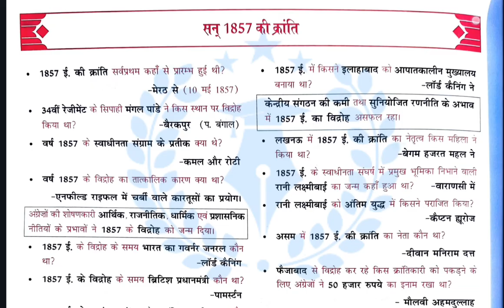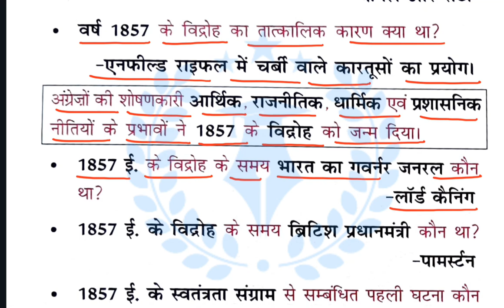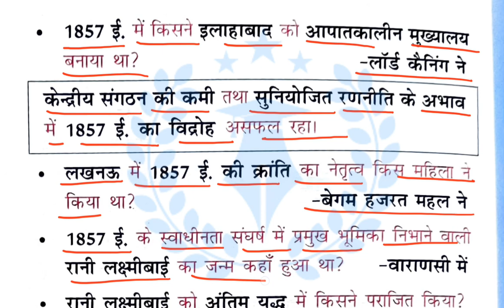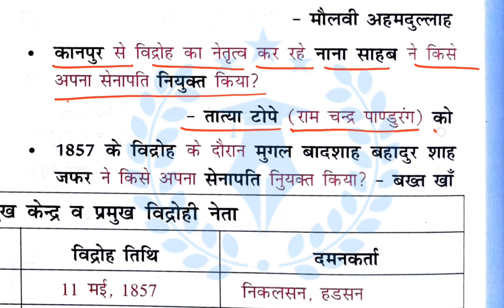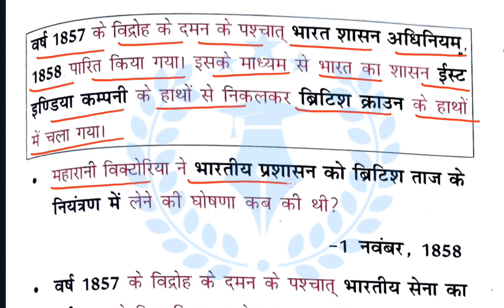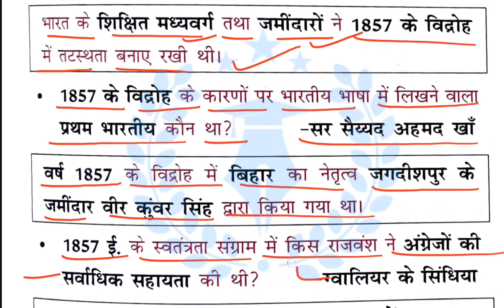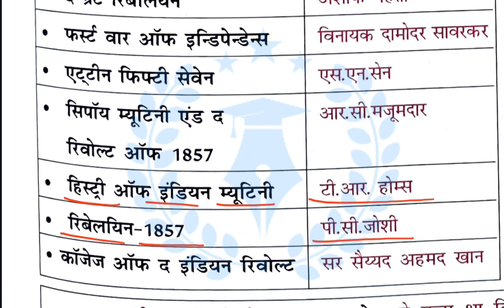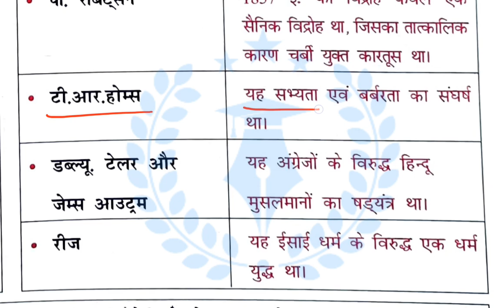NCERT सार संग्रह | Modern History Part -2 | One Liner | महेश कुमार वर्णवाल | 6th to 12th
☎️ Follow For Channel Checking -

Your Queries -

bpsc tre
current affairs
bpsctr3.0 bpscphase iii
ias ranjit sir
teaching pariksha
69th bpsc online classes
biharmcqssc
bpsc previous 10 year question paper pdf
mission50
biharssc
teacher vacancy
sikshak vacancy
bpsc supplementary result
marathonbihar shikshak bharti
bihar teacher vacancy 2023
teachers adda247
teachers adda
bpsc supplementary result 2.0
rajnissirm50
bssc2024
ram
bpsc70th
bpsc previous year question paper in hindi
jssc
bpsc tre 3.0 sachin sir
bihar shikshak bharti 3.0
mission50ias
mairathancurrentaffair
bpsc tre 3.0 2024
bihar stet
bihar shikshak bharti 2024 news
bpsc tre 2.0 supplementary result cut off
bpsc tre 3.0 vacancy details
bpsc news
bpsc tre 3.0 sachin academy
bssc2023
bpsc latest news
bpsc supplementary result cut off
bpsc supplementary result 2023
bpsc supplementary result news
bpsc supplementary
bpsc tre 3.0 kab hoga
bpsc result 2023
bpsc result kab aaega
bpsc sikshak taiyari
bpsc tre 3
bpsc tre 3.0 new batch
bpsc tre 3.0 paid batch
sst
bpsc tre 3.0 online batch
bpsc exam calendar 2024
bihar teacher vacancy latest news
bpsc 2024 vacancy
bpsc tre 3.0 exam news
bpsc tre 3.0 batch sachin academy
bpsc teacher vacancy
 result out
bpsc pre previous year paper
bpsc previous year question
bpsc new exam calendar
bpsc new calendar 2024
bpsc headmaster vacancy 2024
bpsc new vacancy update today
bpsc exam calandar
ncert saar sangrah
ncert saar sangrah mahesh kumar barnwal 2023
ncert saar sangrah science in hindi
ncert saar sangrah polity
ncert saar
ncert saar sangrah geography
ncert saar sangrah book review
ncert saar sangrah mahesh kumar K
barnwal book review
ncert saar sangrah by khan sir
ncert saar sangrah biology
ncert sar sangrah book mahesh barnwal
ncert sar sangrah polity
ncert sanskrit class 7 chapter 1
ncert saar sangrah mahesh kumarī barnwal 2024
one liner
one liner gk
one liner current affairs 2023
one liner science gk in hindi
one liner punch friendly learning
one liner history gk in hindi
speedy samanya adhyayan
lucent gk
bihar speedy current affairs 2022
सार संग्रह एनसीईआरटी
NCERT Class 6-12 History
ncert saar history in hindi
ncert saar sangrah mahesh barnwal
एनसीईआरटी सार संग्रह इतिहास
ncert saar in hindi
ncert all subject in hindi
complete ncert class 6-12
सम्पूर्ण एनसीईआरटी
सम्पूर्ण एनसीईआरटी सार संग्रह
ncert सार संग्रह
ncert saar sangrah book in hindi
complete ncert
ncert saar hindi pd
Margdarshan ncert
Complete ncert in hindi